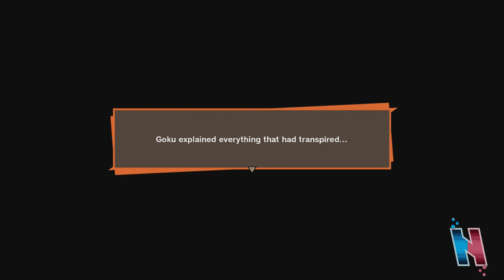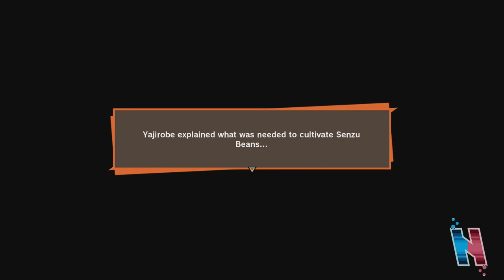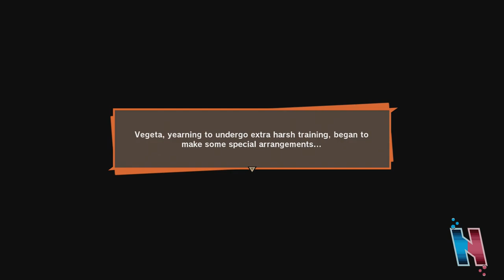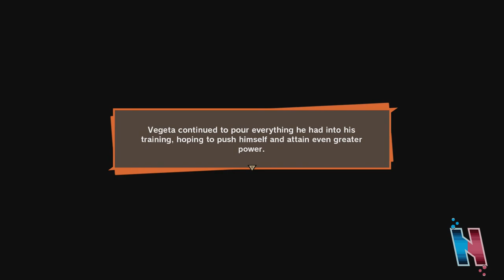ANDROID 21 IS IN DRAGON BALL Z KAKAROT!?! Dragon Ball Z Kakarot Walkthrough Part 13!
ANDROID 21 IS IN DRAGON BALL Z KAKAROT!?! Dragon Ball Z Kakarot Walkthrough Part 13! Let's continue the walkthrough of Dragon Ball Z Kakarot! Today, it's time for us to train in preparation of the new Android threat that is coming! Enjoy!